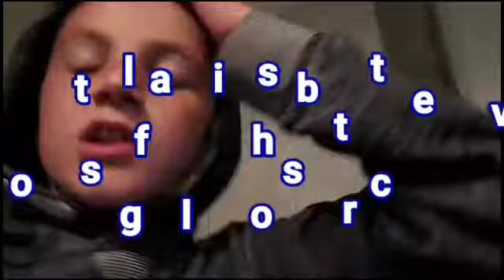Mein erster vlog❤😱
Instagram gjelil.rramanaj snapchat gjelil.rr 🇽🇰